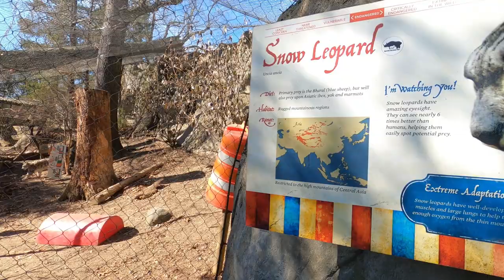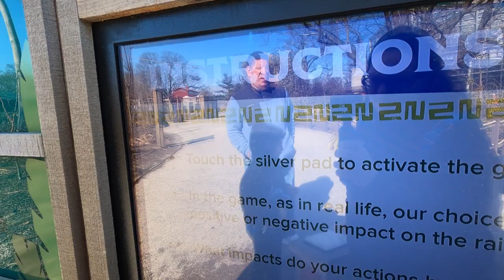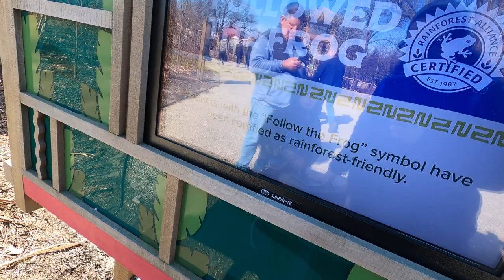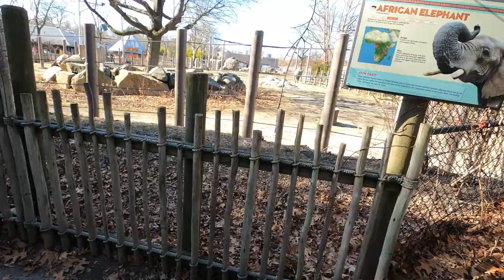ROGER WILLIAMS PARK ZOO/ FEBRUARY VACATION DAY 1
HI GUYS!!!

In today's vlog we went to the Roger William's park zoo in providence Rhode Island to start off February vacation. In this video you'll see a great variety of animals.